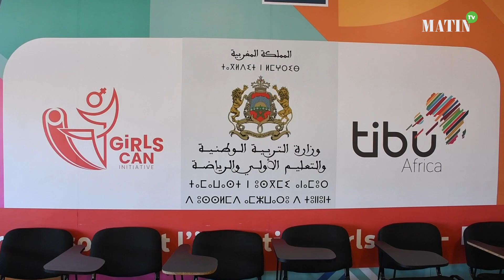Groupe Le Matin et Tibu Africa lancent « Les Défis du Matin », un programme de tournois sportifs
« Les Défis du Matin » est le nouveau programme dédié aux jeunes sportifs casablancais. Ce programme est le résultat d'une collaboration entre le Groupe Le Matin et l'ONG Tibu Africa. Prévu en 2024, ce programme vise à organiser et à promouvoir des tournois interscolaires dans plusieurs disciplines sportives.